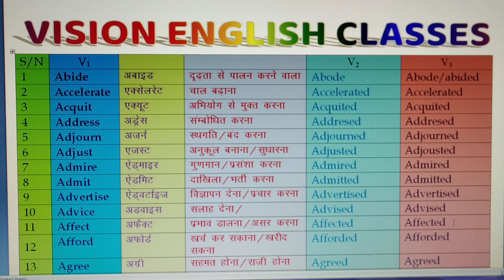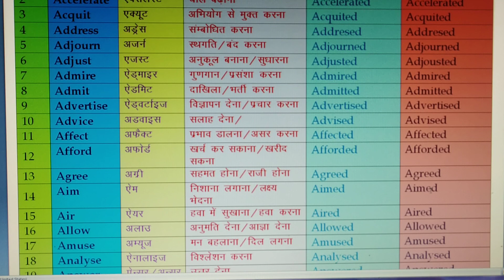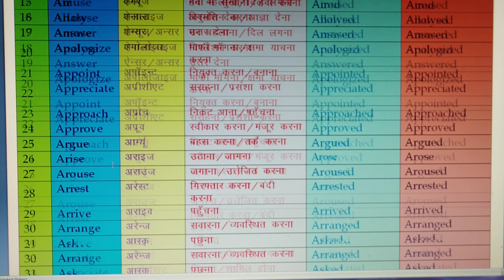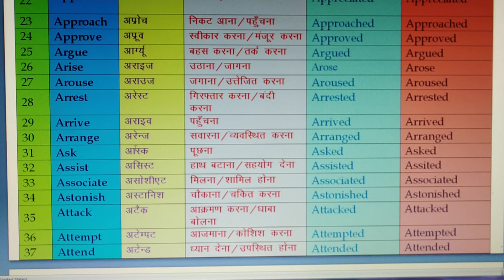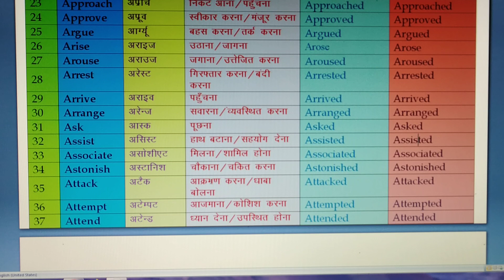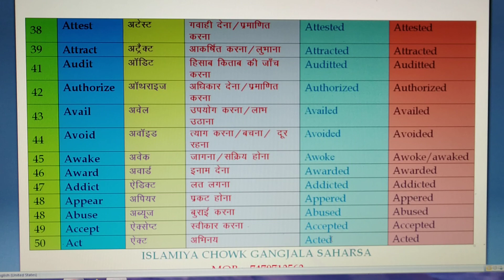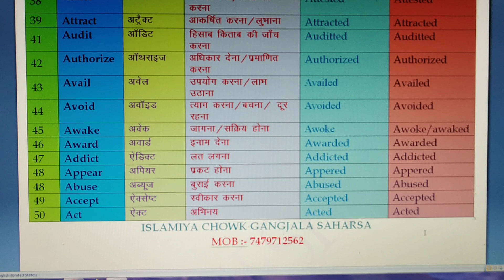Verbs forms in English with Hindi ||The most 50 important verbs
Verbs | verbs in English grammar |Verbs forms in English with Hindi | Verbs forms in English with pronunciation | The most important 50 verbs list | forms of verbs in English |  verb forms in english v1 v2 v3

        Please Do like👍 Comments💬and Don't forget to subscribethis☑channel

verbs verbs forms in English forms of verbs verbs forms in English grammar verb forms for grade 1 verbs forms in english grammar in hindi